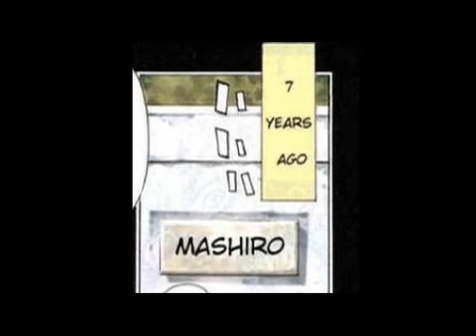[Manga Dub] Bakuman Chapter 1: Dreams and Reality (Part 1 of 2)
WE OWN NOTHING BUT THE VOICES (you'd already know that if you paid attention to the disclaimer in the beginning)

Part 2 coming eventually.

Cast:
Moritaka Mashiro: Dan "MegaGuts549" Rothermich
Young Mashiro: Elizabeth "missbunniswan" Freeman
Nobuhiro (Kawaguchi Taro): Anath "The3rd23790" Jackson
Akito Takagi: Phil "Philsterman10"
Suzuki: Dan "Xarkunshadow919" Baldwin
Kawasaki: Luke "OmegaOptimusSupreme" Word
Teacher: Luke "OmegaOptimusSupreme" Word

Edited by: Dan "MegaGuts549" Rothermich

Bakuman is my favorite manga ever (sad that it ended) and I knew I had to make a dub of the first chapter. Part 2 will depend on VAs sending lines and being able to edit with my work schedule. *fingers crossed*